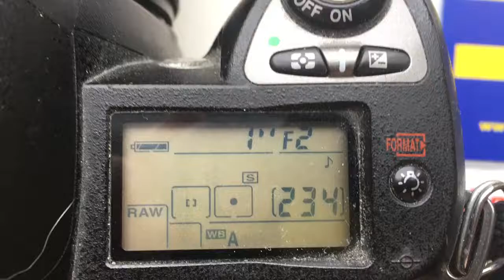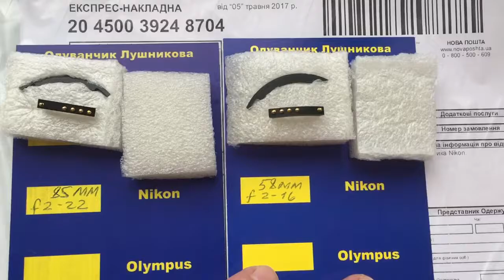Для Дмитрия И.2.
Одуванчики Nikon:
1. 85mm/f2-22
2. 58mm/f2-16